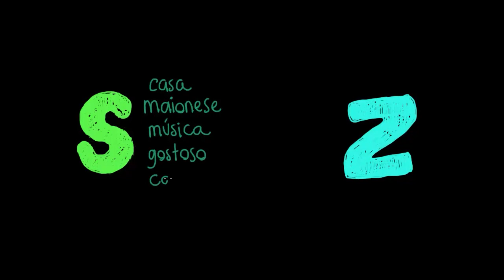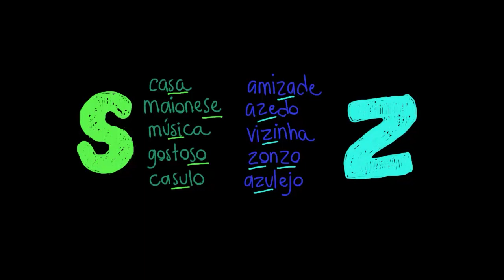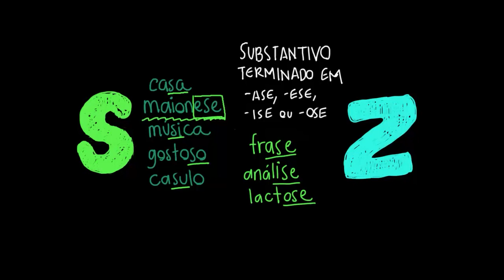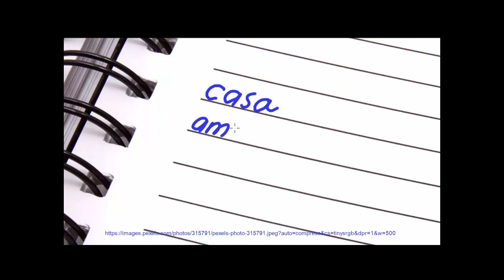Ortografia da língua portuguesa: S ou Z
Nesta videoaula, analisamos em quais contextos S e Z podem representar o mesmo som e damos exemplos que ajudarão a aprender quando usar cada uma dessas letras.